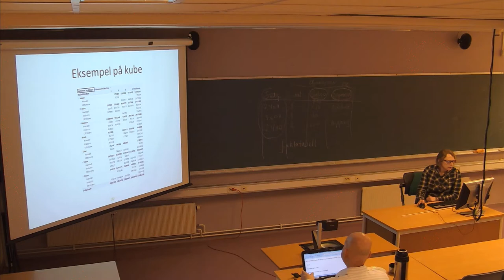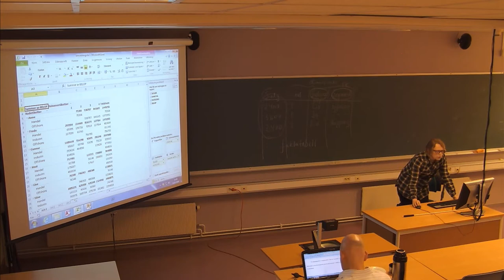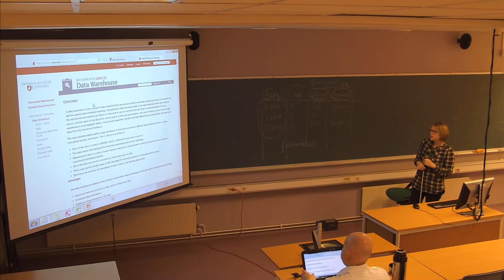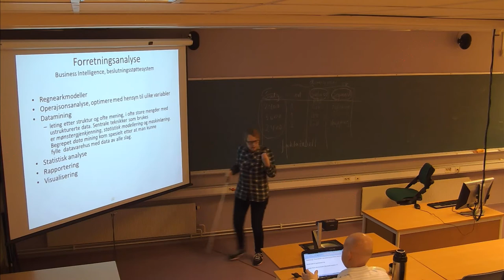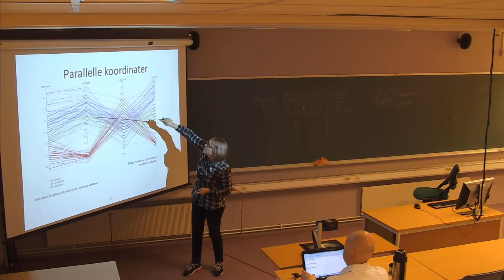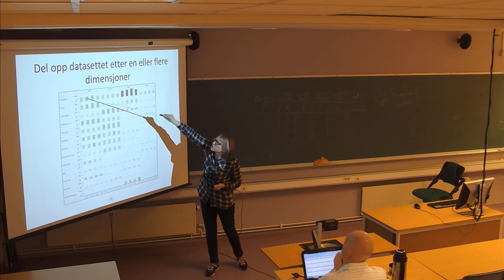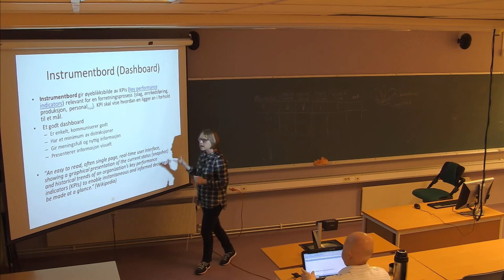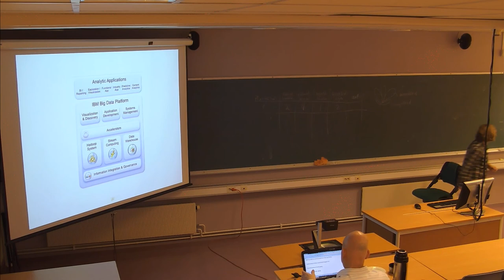115 Forelesning IBE120 (12. mars 2014)